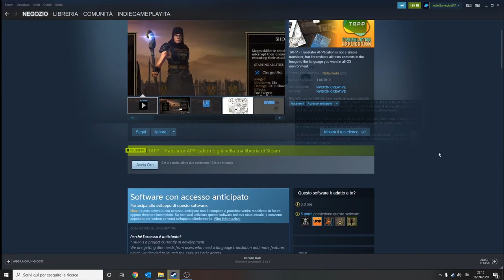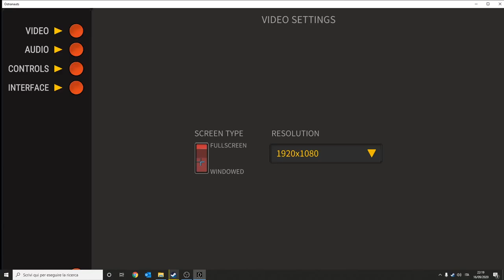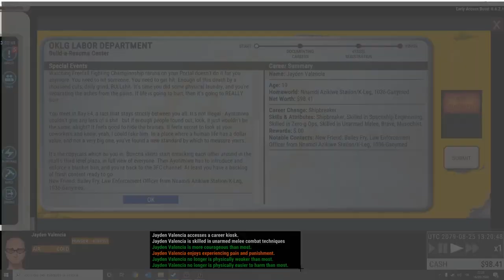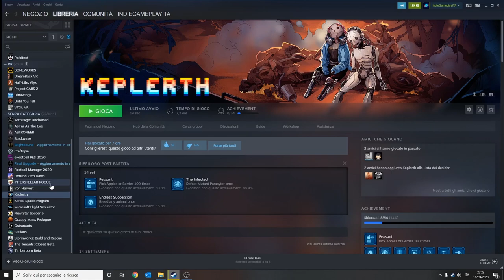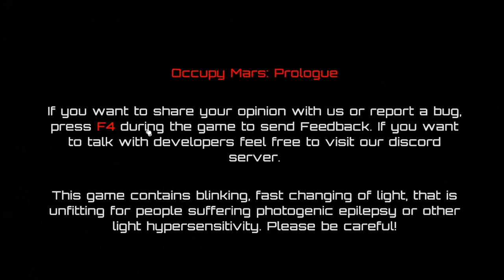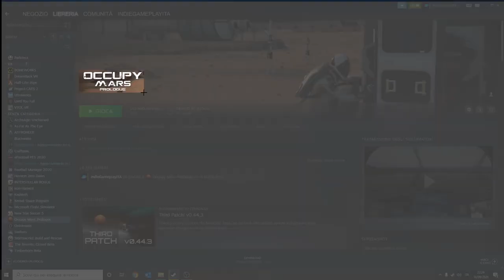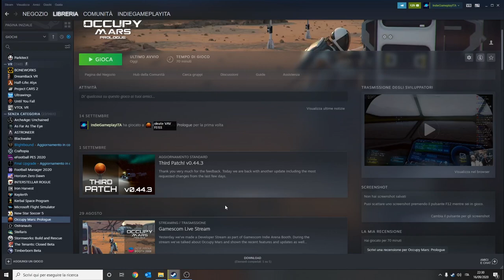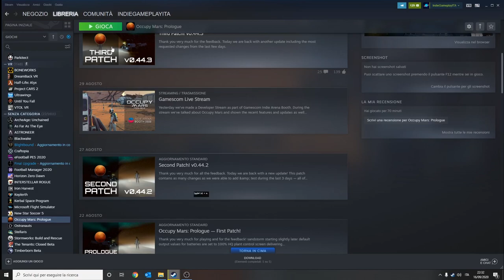TAPP Translator APPlication ▲ TRADURRE GIOCHI IN TEMPO REALE? [Gameplay ita]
Sperimentiamo insieme se questa applicazione funziona veramente!